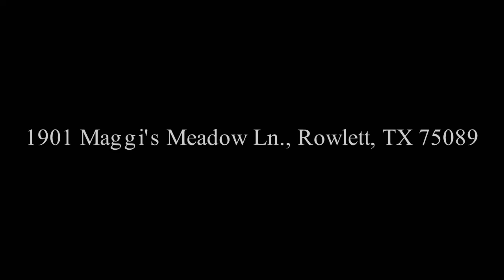1901 Maggi's Meadow Ln., Rowlett, TX 75089 Amy Downs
Why buy new? This home has all the upgrades including blinds and is ready for move in! It is a one story home with game room and bathroom upstairs.  This home features hardwood floors, extensive Granite in wet areas, upgraded cabinets and stainless steel appliances in the gorgeous kitchen. It has an extended patio, split bedrooms  and a study with French doors, This home is $70K less than the similar spec home complete in 2015!